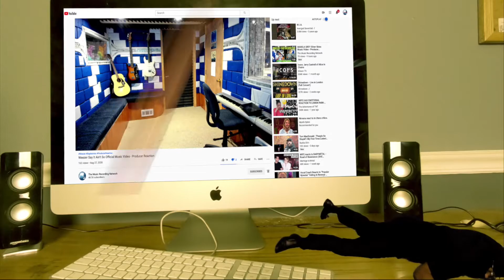Disposable Heroes Of Hiphoprisy, the Television, The Drug Of The Nation - Producer Reaction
My Name is Mike Cross and i m an old school producer here to bring you lots of entertainment and review the music from the producer point of you and now I m doing the reaction of Disposable Heroes Of Hiphoprisy, the   Television, The Drug Of The Nation

Category
Entertainment
Music
Stream